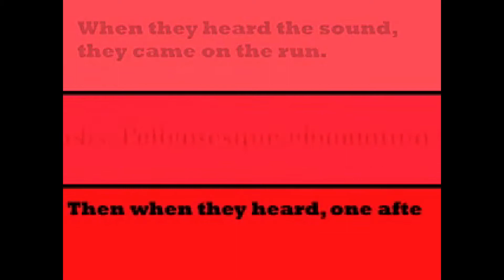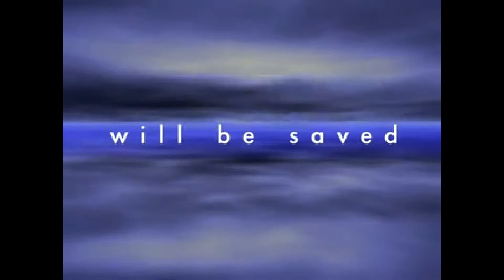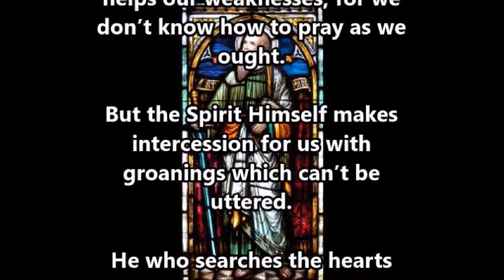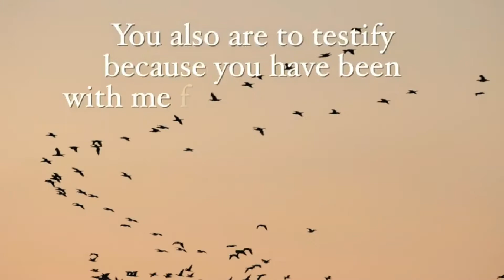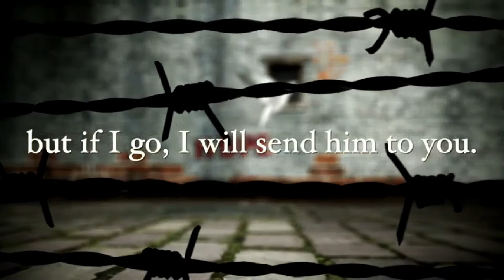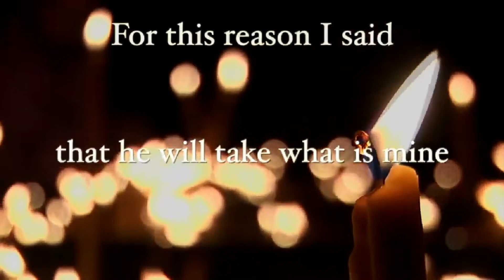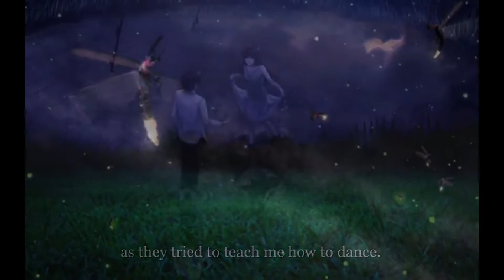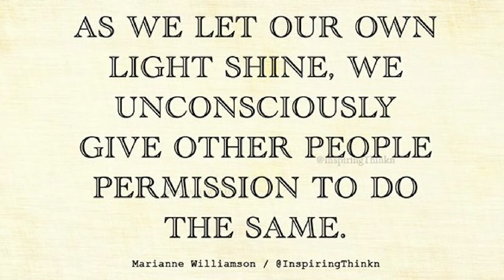May 23 2012 Final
This video is made by the people of University Lutheran Center. It's Pentecost so there are fire experiments.